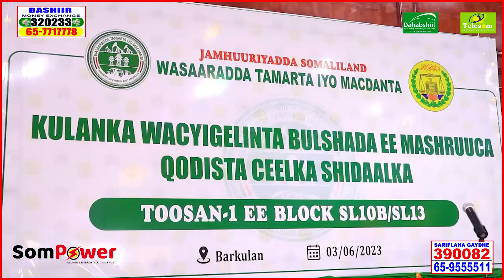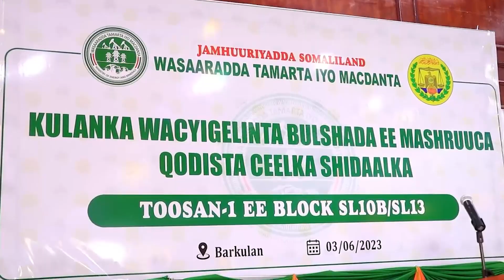Wasaarada Macdanta Somaliland Oo Burco Ka Daah furtay Qodista Ceelkii Shiidal Ee ugu Horeeyey